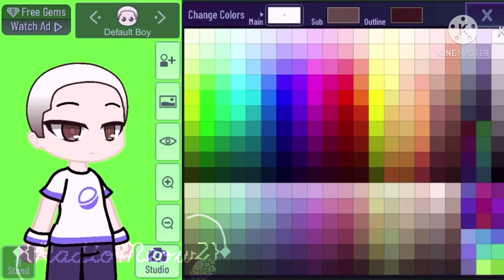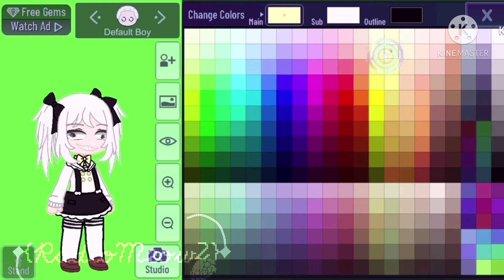||Making a creepy Oc|| [Creepy little girl]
I used Kinemaster, GachaClub, and IbisPaint X.

🎶Music🎶: Grandson-Bury me Face Down